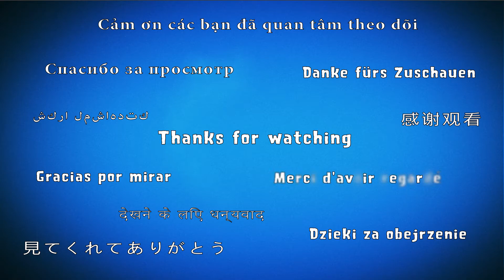Candy Crush Friends 👫 Saga Level 123 (Jam mode) - 3 Stars Walkthrough, No Boosters